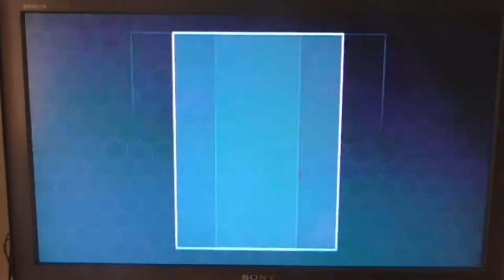Playing The Incredibles (XBOX) (Part 2) - The island !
- ENJOY (: !

Game - The Incredibles
Age - PG? / T FOR TEENS / ETC...

This game is on:
XBOX
PS2
PS3
GAMECUBE
GAME BOY ADVANCE
PC
IMAC
SYMBIAN